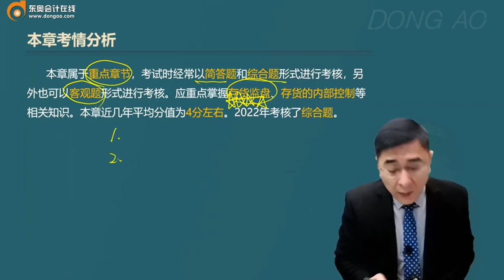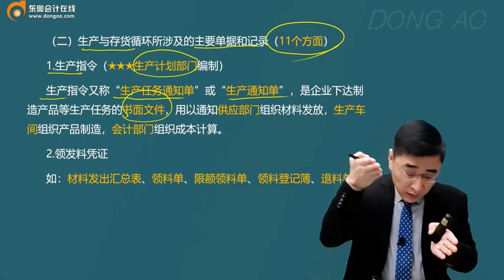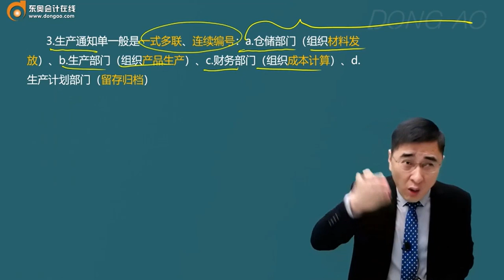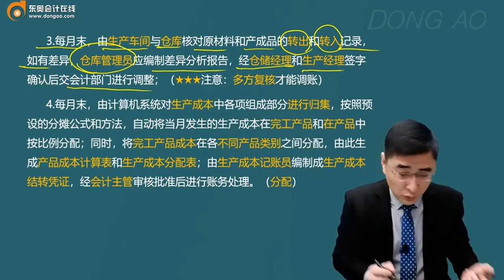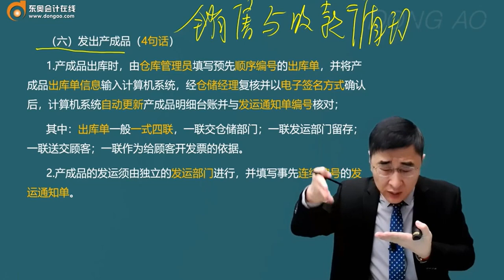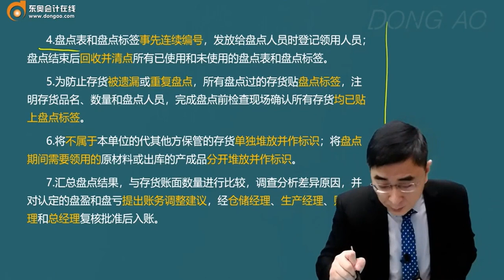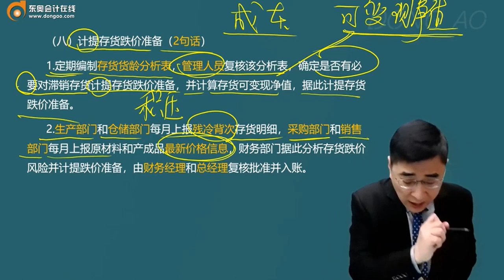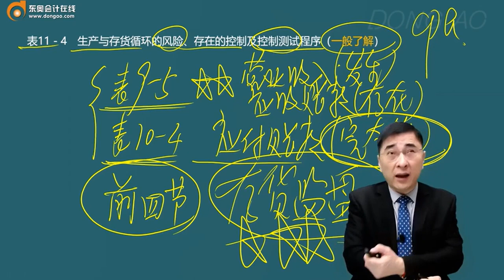2023 CPA 审计 张敬富 基础班 第51讲 生产与存货循环的特点、业务活动和内控、重大错报风险、控制测